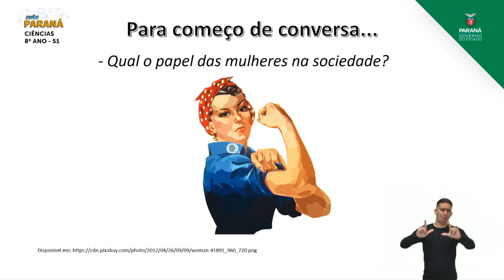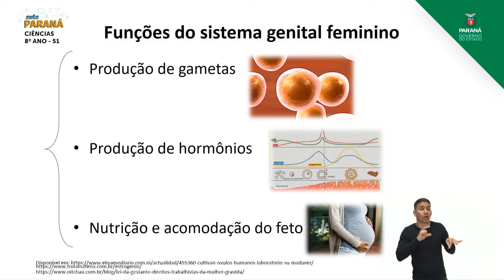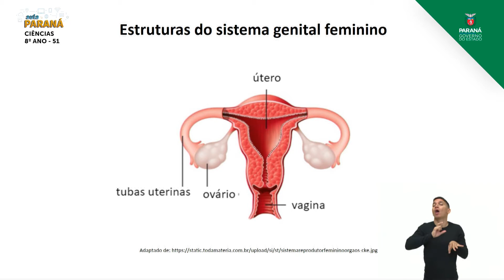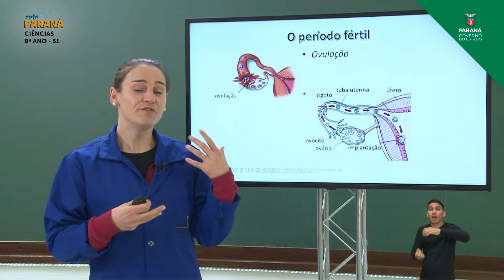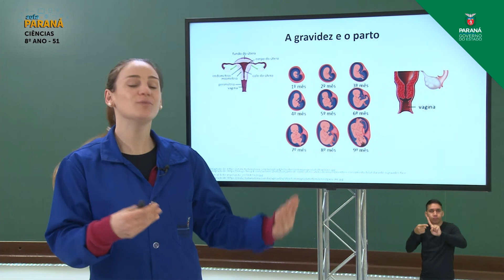2021 | Resumo da Aula | 8º Ano | Ciências | Aula 51 - Sistema Genital Feminino: Estrutura do Sistema